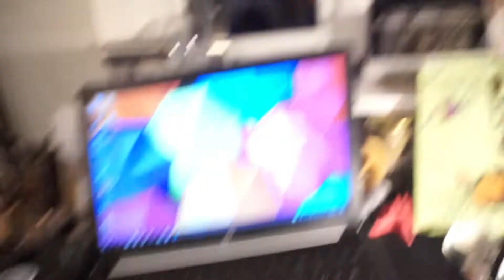Ya somos uno mas . Os presento a Wilson . Vlog231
No me lo puedo creer que ya este con notros .